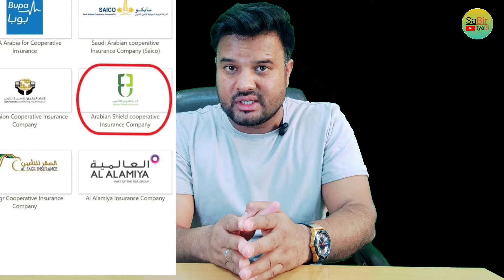How to make visit visa Extension Insurance in Saudi Arabia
In this video I will explain you how to make insurance for visit visa Extension in Saudi Arabia

○ Whatsapp Only for all type work :-
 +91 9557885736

About this video :-  1. How to Get Insurance for Visit Visa Extensions: Step-by-Step Guide
 2. Visit Visa Extension Insurance Made Easy | Complete Process
 3. How to Extend Your Visit Visa Insurance: Everything You Need to Know
 4. Insurance Guide for Visit Visa Extensions | Hassle-Free Process
 5. Visit Visa Extension

Keep Loving
Keep Smiling
Keep Supporting

Mr. SABIR TYAGI
Live in saudi arabia